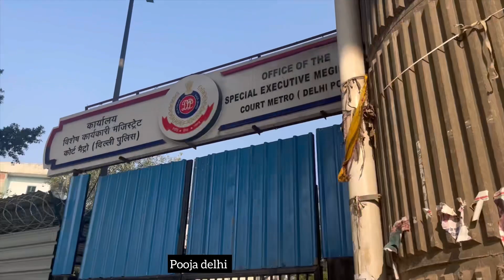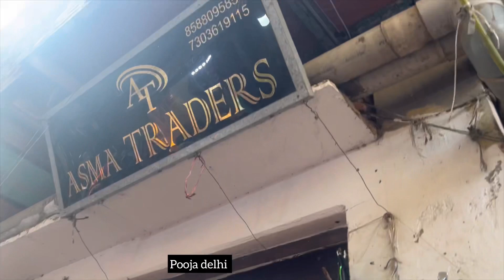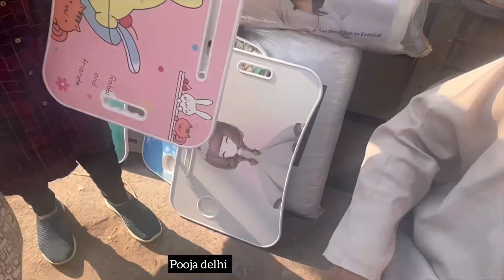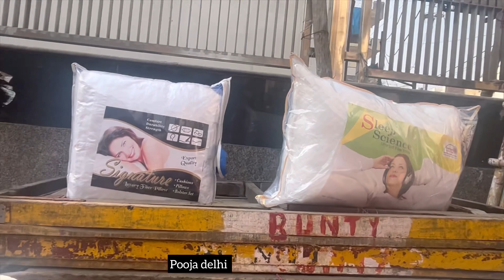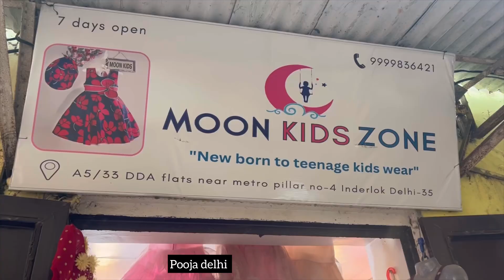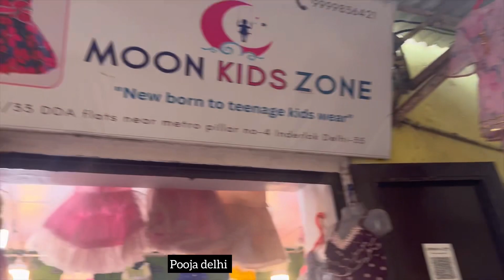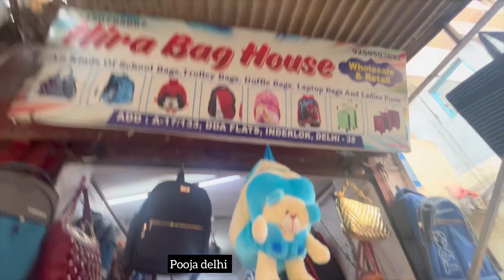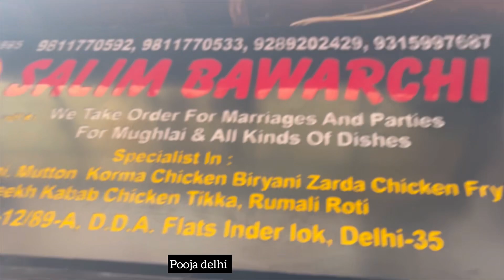लेके प्रभू का नाम💥आओ इंद्रलोक बाज़ार Latest Collection |Inderlok Thursday Market Delhi |Suit,Saree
Woolen fabric
Designer Fabric
Boutique Fabric
export quality Fabric
Silk Fabric

inderlok best collection
inderlok chappal market delhi
inderlok best suit collection
best suit shops in inderlokmarketdelhi
inderlok best collection
inderlok best saree

Saree
Suit
Lehenga
Bazaar
Kidswear

pooja delhi
explore delhi with pooja
इंद्रलोकमार्केटदिल्ली
Thursday Inderlok patri Market
pooja delhi inderlok market
inderlok with pooja
inderlokPatrimarket
inderlokThursdaymarket

delhi market
inderlok market delhi pooja
inderlok thursday market delhi timing
इंद्रलोक मार्केट दिल्ली
inderlok market
inderlok
inderlok saree wholesale market
inderlok saree suit market
delhi inderlok
delhi market इंदरलोक